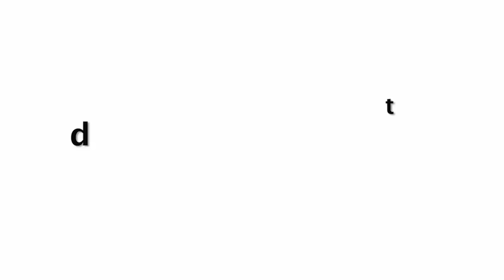Harbhajan Singh’s 9 Months Pregnant wife Geeta With Fully Grown Baby Bump Outside Maternity Clinic!!